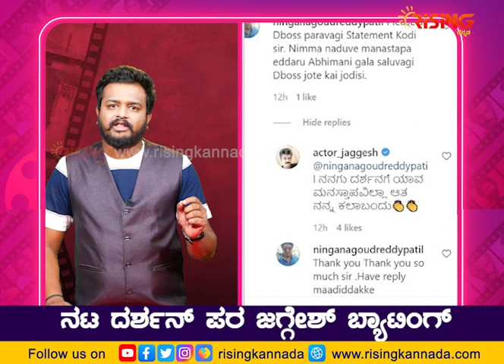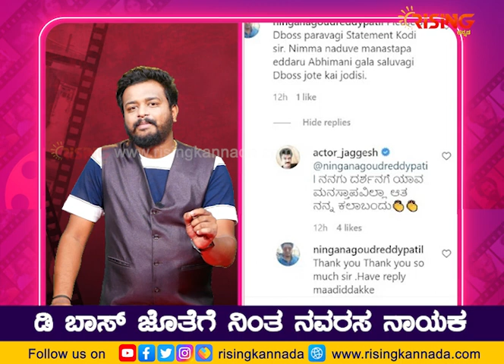ಡಿ ಬಾಸ್ ಜಗ್ಗೇಶ್ ಸ್ನೇಹ ಪ್ರೀತಿ | D Boss Darshan Controversy | Jaggesh Reaction | Rising Kannada